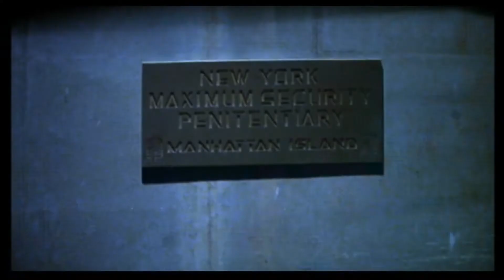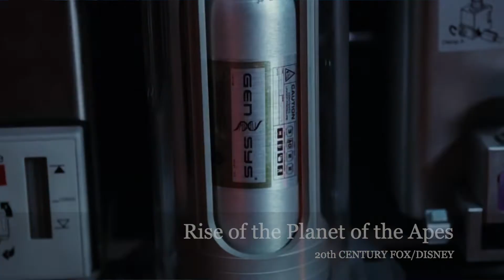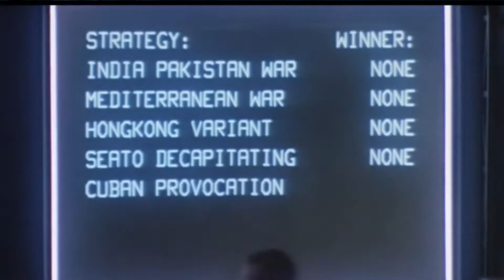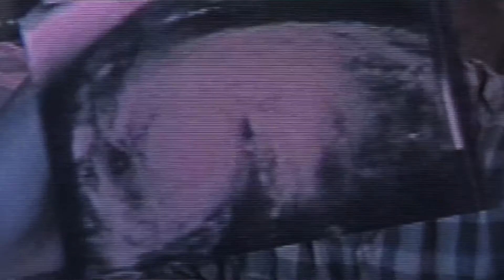Meet me at the Movies: Summer Surprises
Can you remember going to a summer film and being surprised by what you saw? On this special edition of Meet me at the Movies, Noel T. Manning II is joined by Adam Long (Focus Newspaper, Movie Geeks United), and they explore some of those unexpected flicks that spark memories of the past.

Meet me at the Movies airs on C19 TV and WGWG.org.

Clips are used by permission for evaluation, reviews, educational and parody purposes. Noel and Adam are both longtime registered fil journalists.